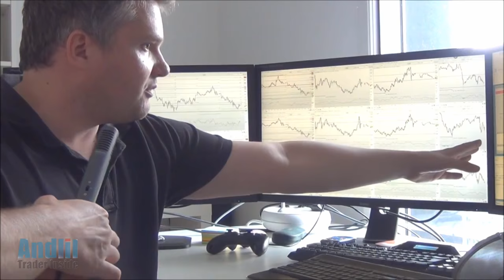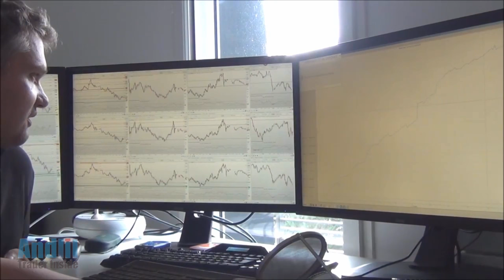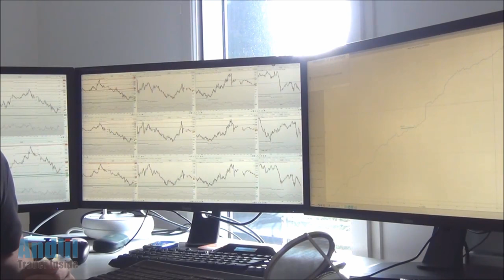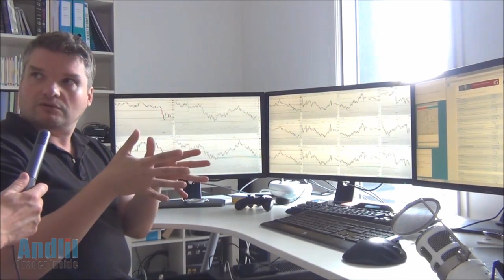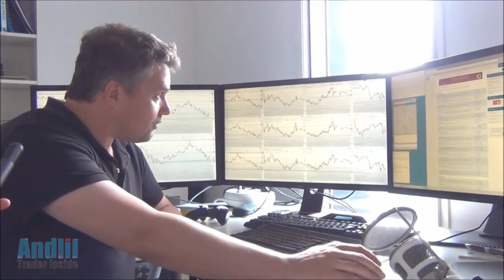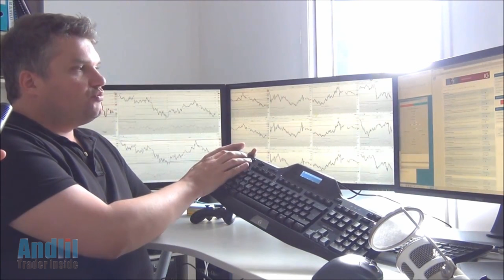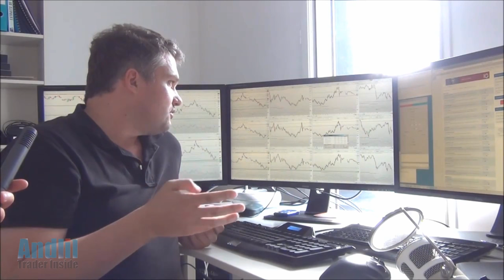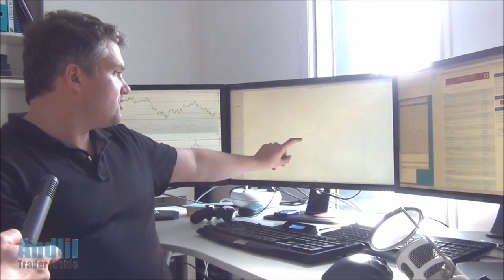Benoist Rousseau Trader : interview à mon domicile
Vidéo à mon domicile sur mon quotidien de tarder en compte propre réalisé par Fabien Labrousse. On y parle du tarding au quotidien, plus d'infos avec d'autres vidéos